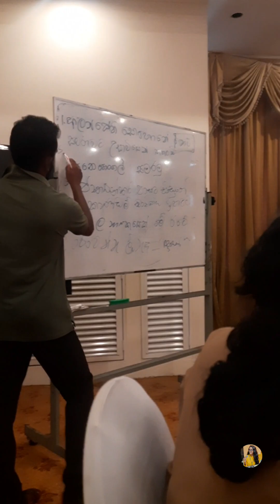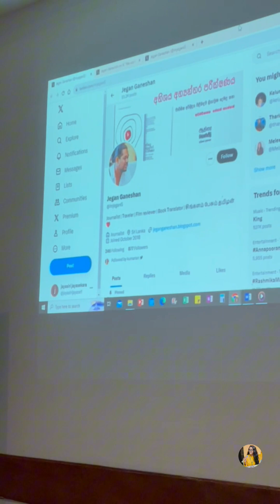පුරවැසි මාධ්‍යයකරණය වැඩමුළුව| Citizen Journalism Workshop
පුරවැසි මාධ්‍යයකරණය සම්බන්ධයෙන් තෙදින වැඩමුළුවක් ඉන්ටර්නිව්ස් ආයතනය මගින්,
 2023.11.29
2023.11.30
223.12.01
යන දිනවලදී කොළඹ ජානකි හෝටල් පරිශ්‍රයේ පැවැත්විණි .

ප්‍රවීණ මාධ්‍යවේදියකු වන ජයසිරි ජයසේකර මහතා ප්‍රමුඛ ව ක්ශේත්‍රයේ ප්‍රවීණයන්ගේ සහභාගිත්වයෙන් වැඩමුළුව පැවැත්විණි .